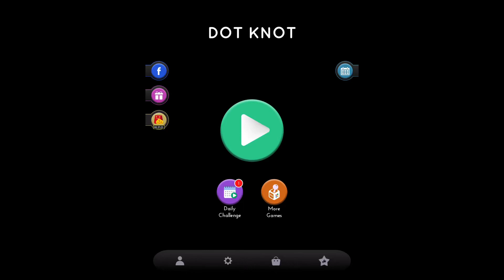Dot Knot 438, 439 & 440